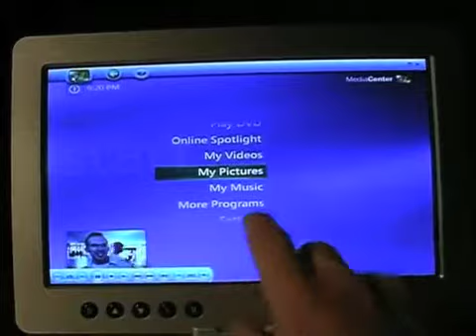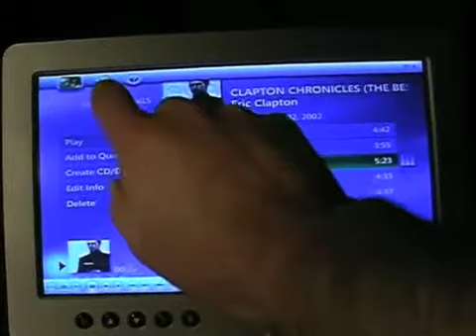Touchscreen MCE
Hansjes touchscreen mediacenter system